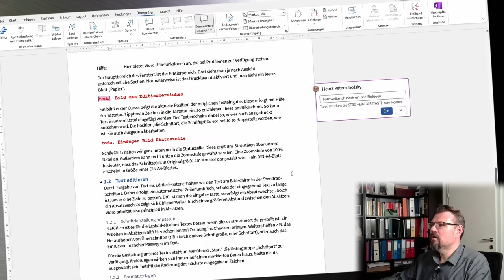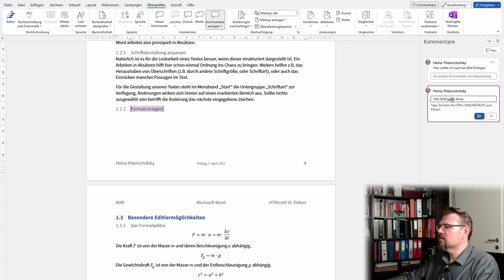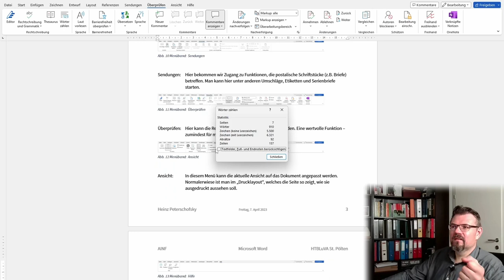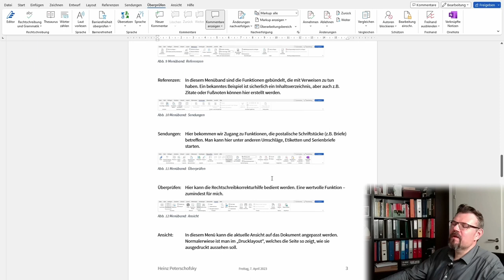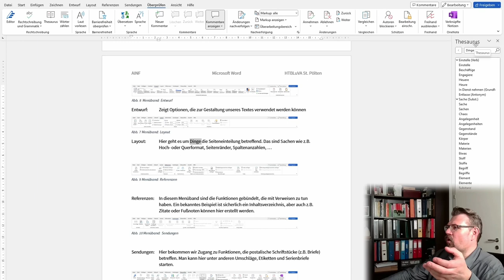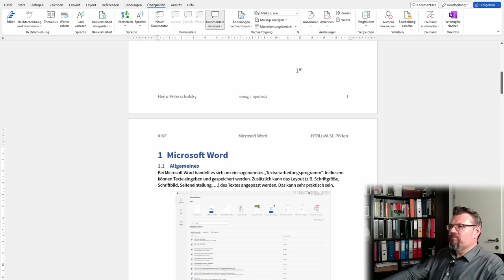Word 18: Kommentare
Beim Zusammenarbeiten in einem Dokument sind Kommentare der Teammitgleider oft hilfreich. Hier wird erklärt wie das in Word funktionert.